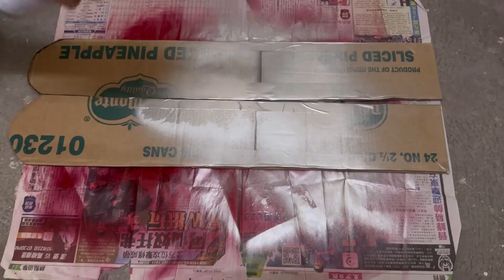[萬聖節cosplay]鏈鋸人竟現出現蘭桂坊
笑倫今次自製電鋸人Cosplay